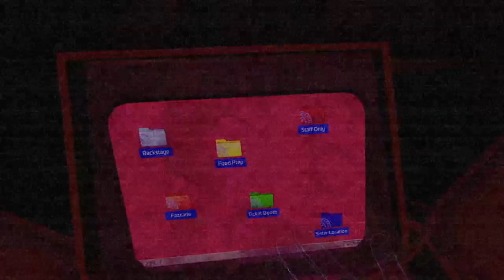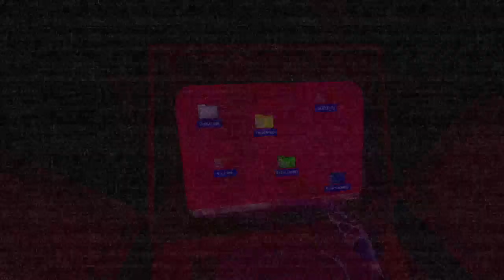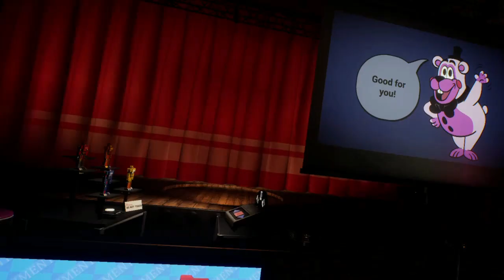ZAGADKA PEŁNA PRESJI.. - Five Night's at Freddy's Help Wanted 2 [13]